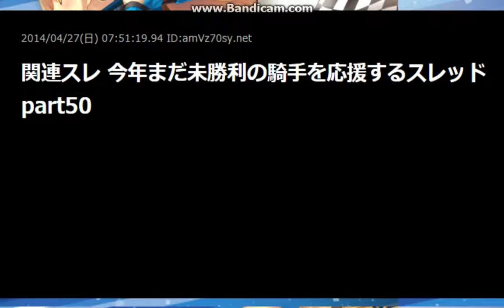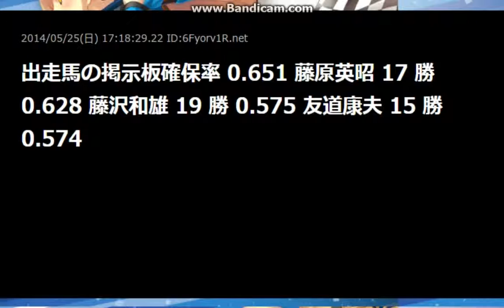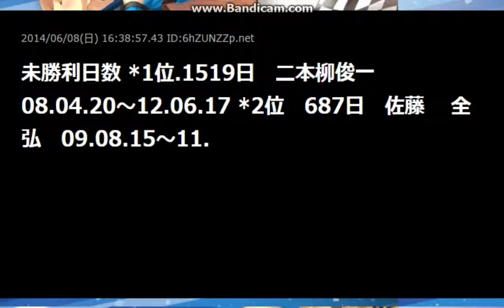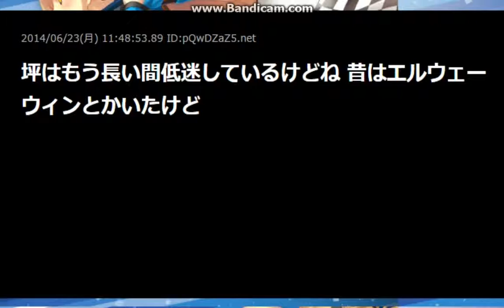今年も未勝利の調教師を見守るスレpart17【2ch】